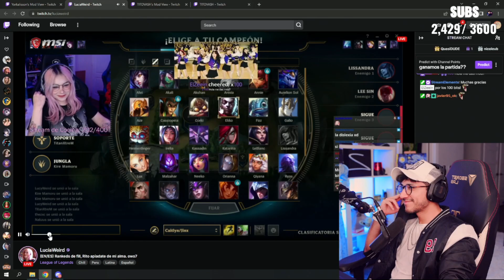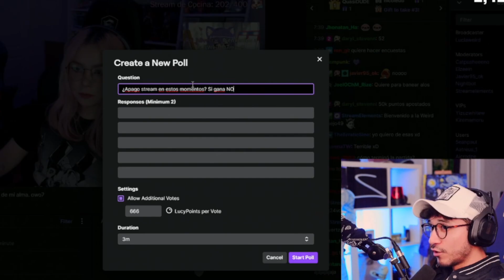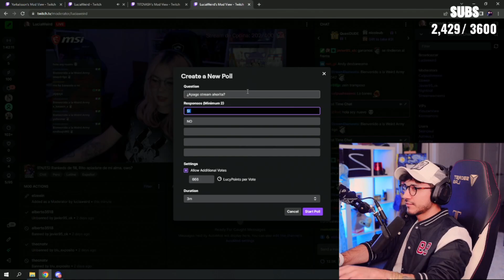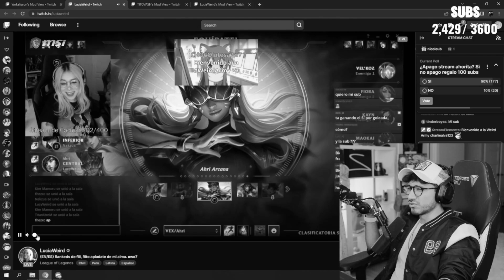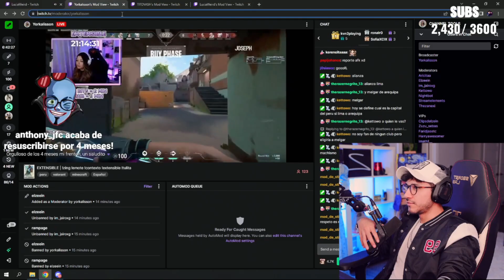Zein le pide moderador a Lucyweird